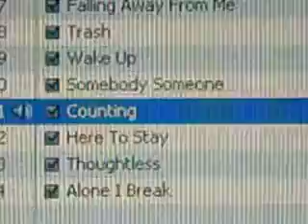Korn Counting last chorus